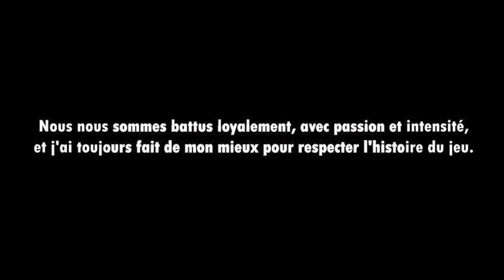MERCI ROGER FEDERER !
AUCUNE VIDÉO DE LA CHAÎNE EST MONÉTISÉE
CETTE CHAÎNE N'A PAS VOCATION A ETRE LUCRATIVE

Lettre ouverte - Roger Federer
Une vidéo plus personnelle à l'occasion de la retraite du plus grand de tous les temps... Stanislas Wawrinka

Il était une fois le sport c'est :
-des anecdotes sur insta
-des vidéos qui te font revivre tes plus beaux souvenirs sportifs